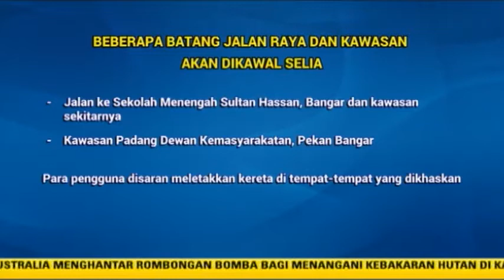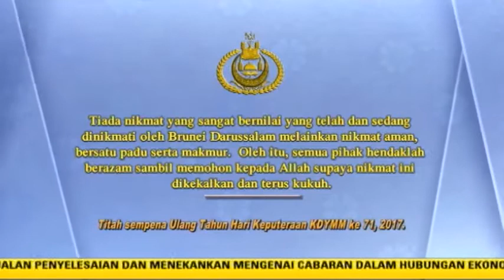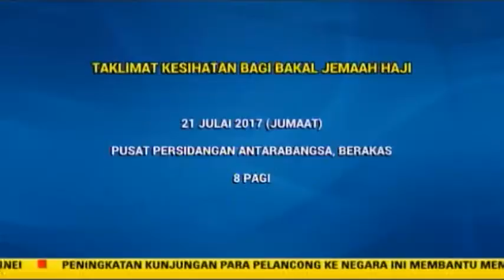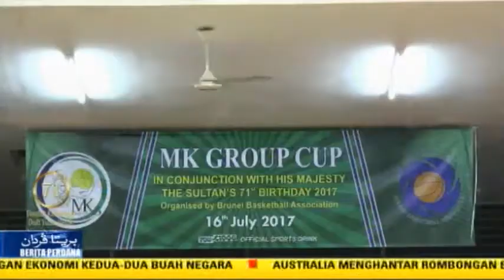Berita Perdana 19 Julai 2017